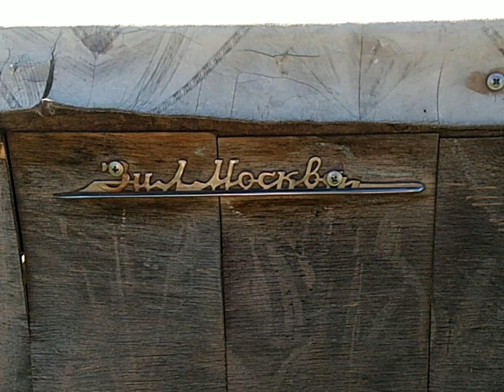Порш Кайен Porsche Cayenne своими руками. Porsche Cayenne hand made???? rural Porsche Cayenne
Порш Кайен Porsche Cayenne своими руками. Porsche Cayenne hand made? rural Porsche Cayenne#ганвест